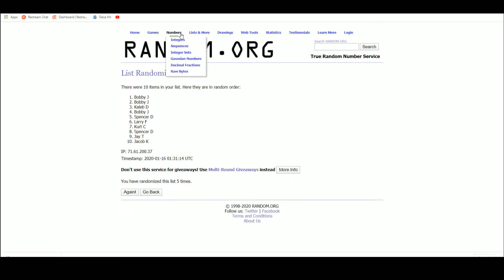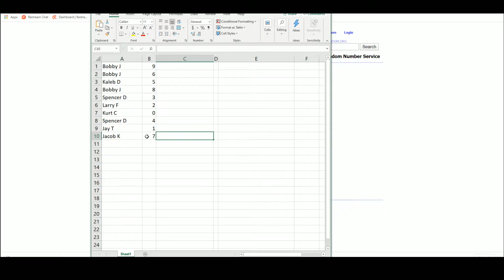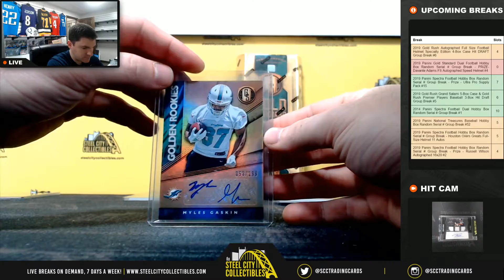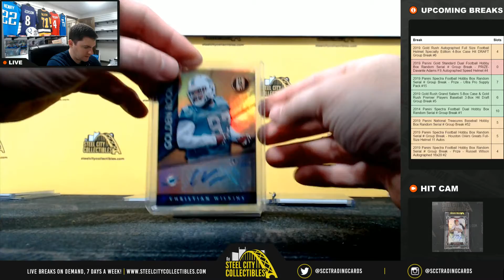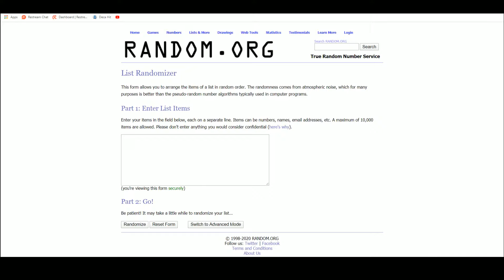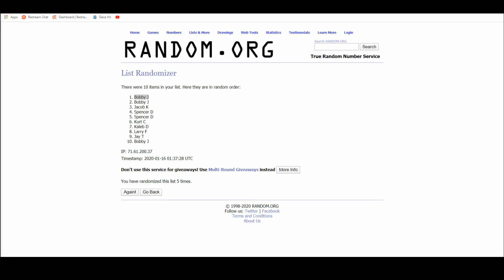2019 Panini Gold Standard Dual Football Hobby Box Random Serial # Group Break - Davante Adams #4